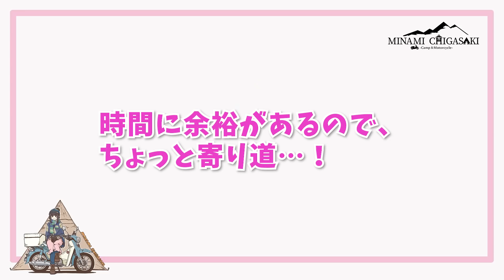【バイク女子】Rurikoさんと初めての女子ツーリング！最新のVESPA Primavera PICNICでオシャレピクニックを満喫…！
Rurikoさんとコラボツーリングしてきました！女子ツー最高ゥ！！　茅ケ崎みなみ
▽お借りしたVESPA Primavera PICNICはコチラ！
Rurikoさんのチャンネルはこちらから！

★ファンレターやグッズの送り先は、下記までお願い致します！★
〒106-6131東京都港区六本木6-10-1六本木ヒルズ森タワー31FAnyMind Japan株式会社Creator Growth事業部茅ケ崎みなみ　宛※生モノ、危険物、現金などはご遠慮ください。